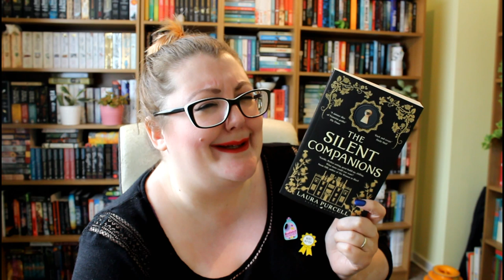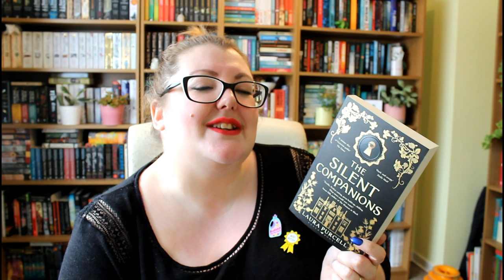MAY TOPS & BOTTOMS | On losing your touch and justified rants!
In which I tell you about a month that did not quite turn out the way that I expected it to. I wouldn't call it a slump. I'd call it… a meh. There ARE some tops but, well, I am semi-passionate about the bottoms.

Best Bitchy by HelloSunshineJo

The Mermaid's Voice Returns in This One (Women Are Some Kind of Magic #3) by Amanda Lovelace

🎉 PODCAST! Follow Death by the Books for more crimecorner goodness!